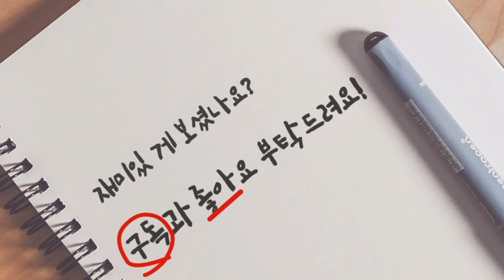상추먹는 프레리독